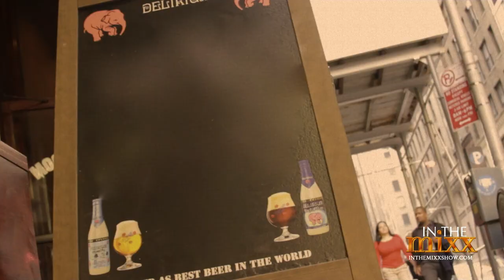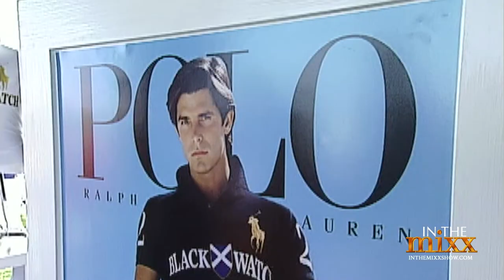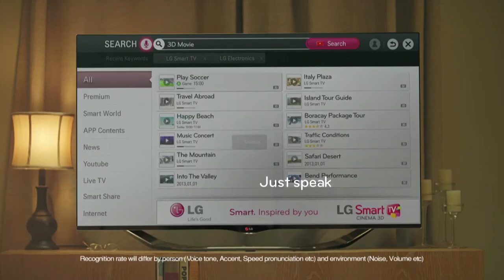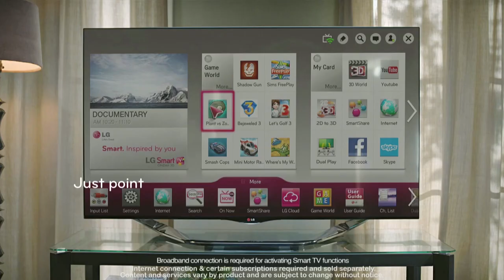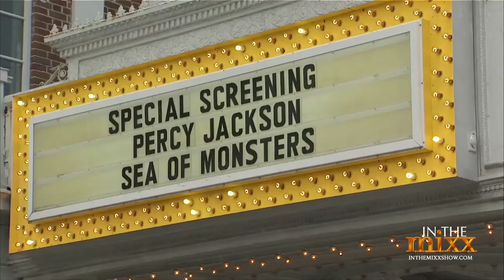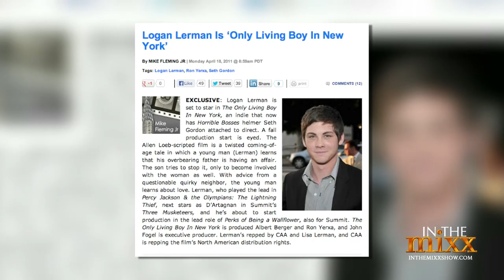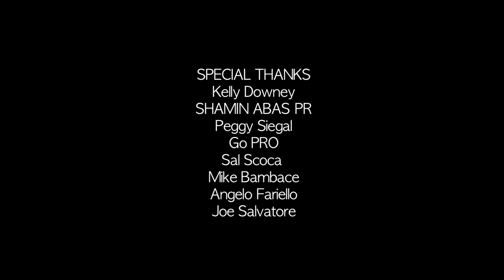IN THE MIXX Live From NYC Starring: CHRISTIE BRINKLEY, STANLEY TUCCI, NIC ROLDAN AND MORE!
IN THE MIXX is a "syndicated" Celebrity, Fashion and Event-life Entertainment TV & Web series that delivers exclusive coverage. IN THE MIXX Season 2 Episode 8 stars Christie Brinkley, Stanley Tucci, Nic Roldan, Star Jones, Logan Lerman and more!